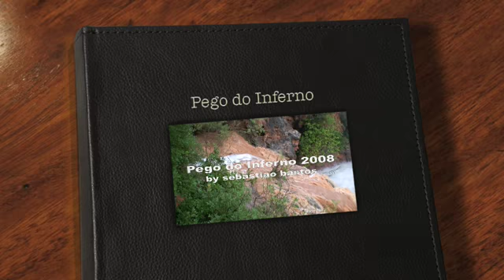Pego do Inferno em Tavira - HD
Durante a queda de uma tromba de agua...